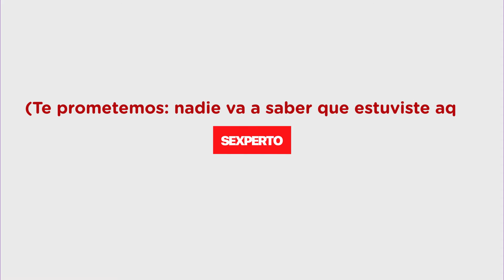El Sexperto que resuelve todas tus dudas está aquí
Sexperto es una iniciativa de la Secretaria Distrital de Salud en alianza con la Fundación Santa Fe de Bogotá. Conformado por un grupo interdisciplinario de enfermeras, doctores, psicológos y expertos, respondemos tus preguntas sobre salud sexual y reproductiva de forma anónima y sencilla para que puedas disfrutar de tu vida sexual con toda la información a la mano. Ingresa a